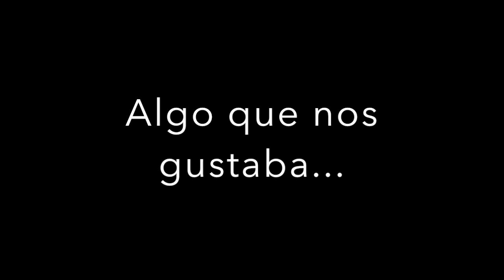Memorias Inicial 1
Este vídeo versa sobre inicial1